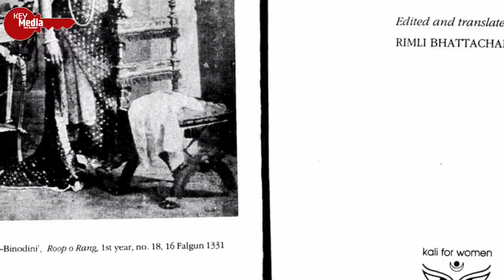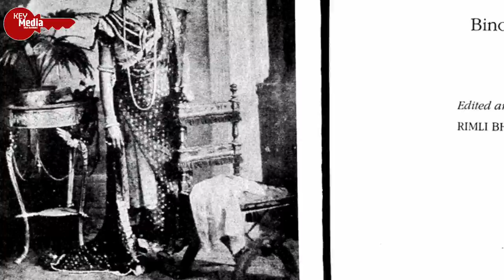इनकी कहानी इतनी दर्दनाक और दिलचस्प की Kangana भी हुई फिदा | Binodini Dasi | Key Media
Binodini Dasi (1863–1941), also known as Notee Binodini, was an Indian Bengali actress and thespian. She started acting at the age of 12 and ended by the time she was 23, as she later recounted in her noted autobiography, Amar Katha (The Story of My Life) published in 1913. Born to prostitution, she started her career as a courtesan and at age twelve she played her first serious drama role in Calcutta's National Theatre in 1874, under the mentorship of its founder, Girish Chandra Ghosh. Her career coincided with the growth of the proscenium-inspired form of European theatre among the Bengali theatre going audience. During a career spanning twelve years she enacted over eighty roles, which included those of Pramila, Sita, Draupadi, Radha, Ayesha, Kaikeyi, Motibibi, and Kapalkundala, among others. She was one of the first South Asian actresses of the theatre to write her own autobiography. Her sudden retirement from the stage is insufficiently explained. Her autobiography has a consistent thread of betrayal. She violates every canon of the feminine smritikatha and wrote down what amounted to her indictment of respectable society. Ramakrishna, the great saint of 19th century Bengal, came to see her play in 1884. She was a pioneering entrepreneur of the Bengali stage and introduced modern techniques of stage make-up through blending European and indigenous styles.